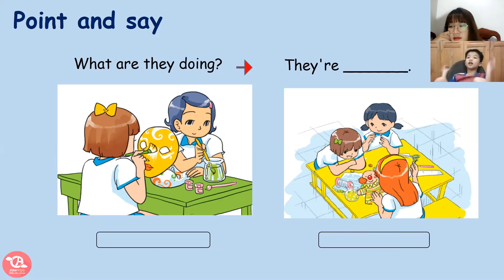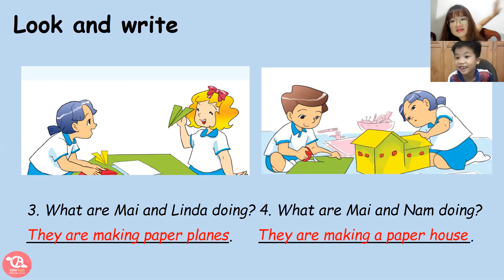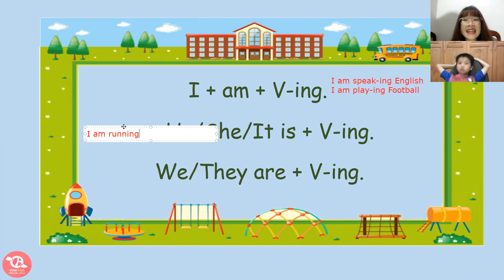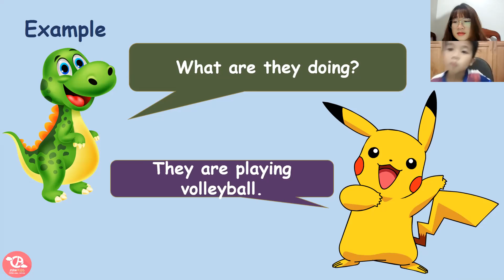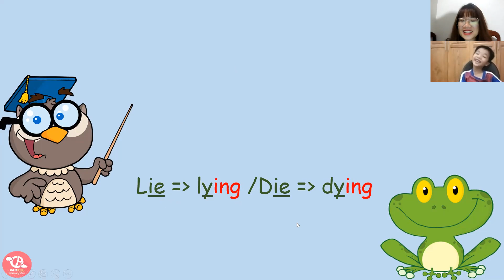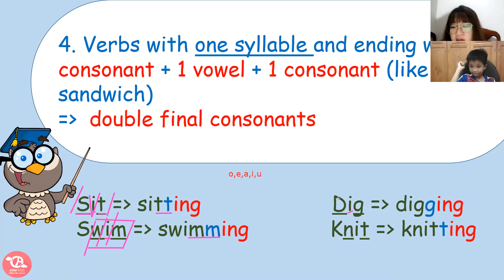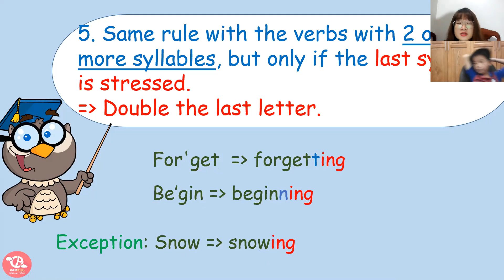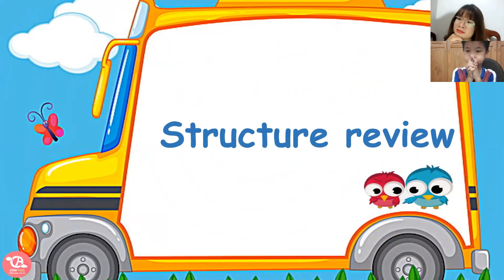PK1472 - LEVEL 3 - QUANG THANH - DAY 25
1. Tên bài học: LV3 – Unit 9 – What are they doing? – day 25
2. Nội dung tóm tắt bài học
- Từ vựng: puppet, doing exercise.
3. Ngữ pháp:
He's/She's +V-ing
I am + V-ing
They're/They are + V-ing
5 nguyên tắc thêm –ing sau động từ.
4. Thái độ học tập:
Con học tương đối ngoan.
5. Kết quả học tập:
Con tiếp thu bài tốt, hoàn thành bài học tốt.
6. Bài tập về nhà:
Làm bài tập cô giao và học từ vựng, nguyên tắc thêm -ing
7. Ghi chú